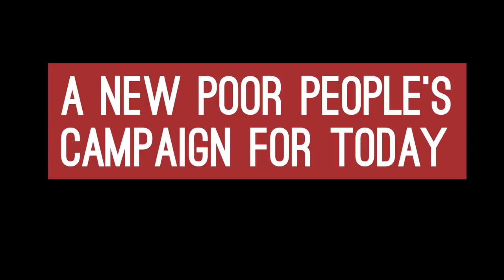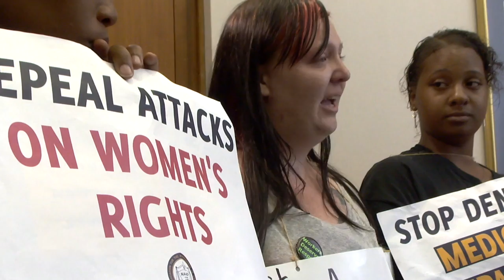The Souls of Poor Folk: Auditing America 50 Years After the Poor People’s Campaign Press Conference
April 3rd, 2017 - Rev. Dr. William J. Barber, II, Rev. Dr. Liz Theoharis, and Rev. Dr. James A. Forbes, Jr. are joined by organizers of the New Poor People's Campaign to announce a nation-wide audit of race, poverty, and militarism on the 50th anniversary of Martin Luther King, Jr.'s seminal Poor People's Campaign.